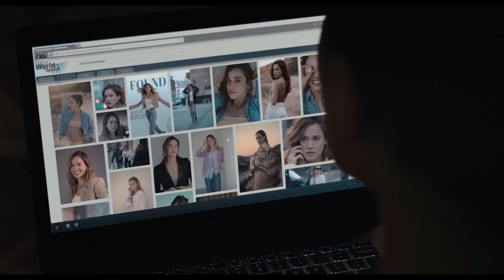Magpie — Official Trailer (2024) Daisy Ridley, Shazad Latif, Matilda Lutz, Pippa Bennett-Warner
Get ready for an electrifying ride with the official trailer for Magpie! This stylish neo-noir thriller, directed by Sam Yates, stars Daisy Ridley as Anette, a woman grappling with dark suspicions about her husband Ben (played by Shazad Latif). Their seemingly perfect life takes a twisted turn when their daughter lands a role opposite the glamorous yet controversial actress Alicia (Matilda Lutz). As jealousy and secrets bubble to the surface, Anette must confront her deepest fears. The trailer showcases a gripping narrative that explores themes of obsession, betrayal, and the fragility of relationships. Magpie premiered at the SXSW Film Festival, and it's set to hit theaters on October 25, 2024. Don’t miss out on this intense psychological thriller!

Watch the trailer now and dive into the world of Magpie. Will Anette's fears drive her to madness, or will she uncover the truth?